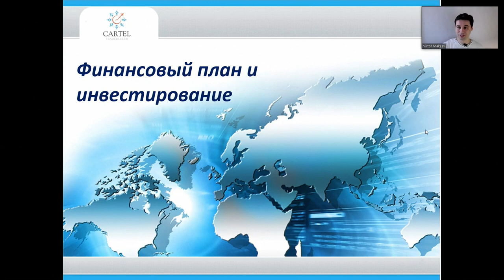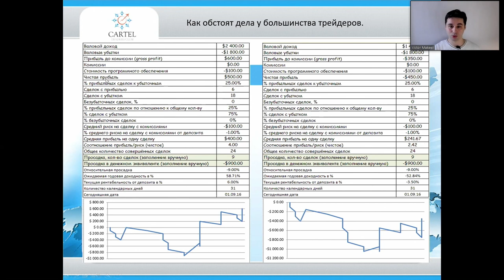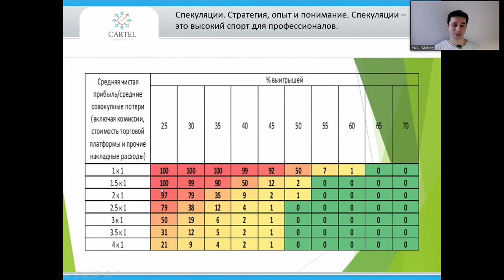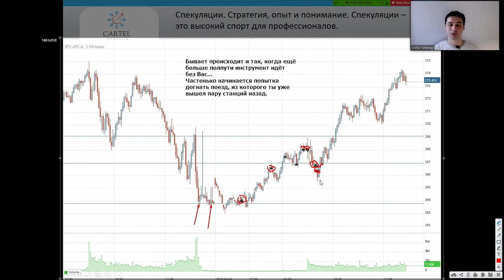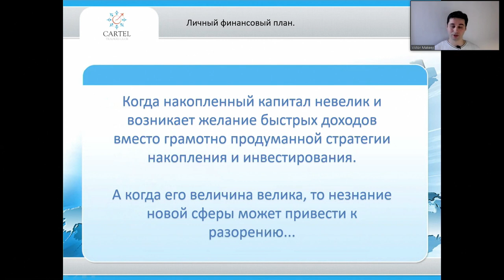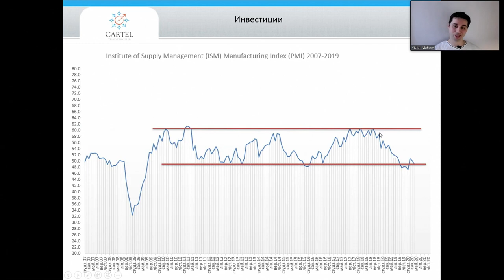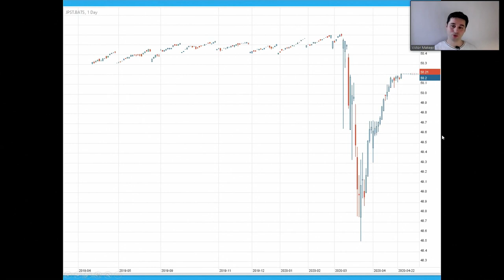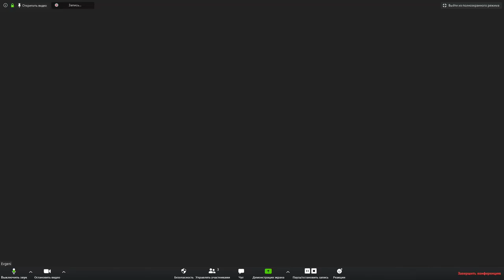ФИНАНСОВОЕ ПЛАНИРОВАНИЕ, ИНВЕСТИРОВАНИЕ. Полное выступление Виктора Макеева на Онлайн Марафоне 27.04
Полное выступление Виктора Макеева на онлайн марафоне по финансовой грамотности, который проходил 27-30 апреля 2020 года на канале Клуб трейдеров картель 15-17 июня состоится премьера Марафона по финансовой грамотности 2 "Эволюция" , не пропусти регистрацию, чтобы стать участником!

✦ Выбирайте лучшие условия для торговли Регистрируйте личный кабинет в компании Gerchik & Co